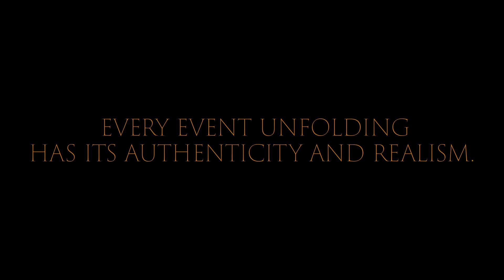Darrell Jackson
Surprisingly, detailed images on the surface of the earth have been discovered by author Darrell K. Jackson. He provides location maps, pictures, latitude, and longitude, as well as proper viewing altitude to see these in Google Earth. His bible knowledge and bible research has revealed scriptures that describe and depict these many pictures. The satellite photographs that make Google Earth, are not allowed to be copied or printed for sale, Jackson has done detailed illustrations of each picture for you to more easily locate and view these magnificent sites.